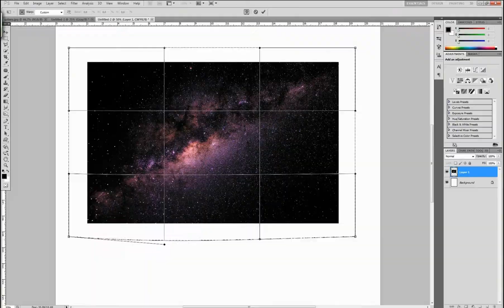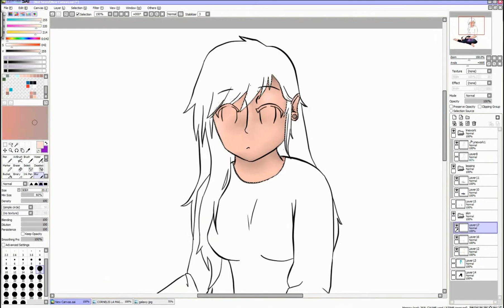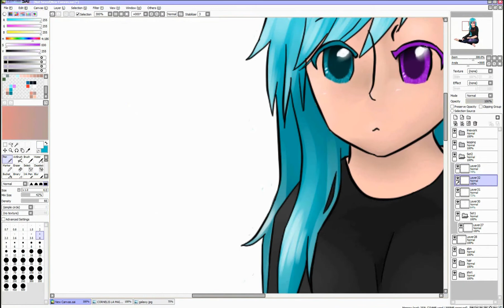speed painting Paint Tool Sai ~galaxy girl~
a speed painting of an anime girl, and i calkl it galaxy girl!

sorry i havent been uploading in a while. i recorded  allot and slacked off with editing, and got lazy. but im donna finnish all the old recordings, and make new ones. :)